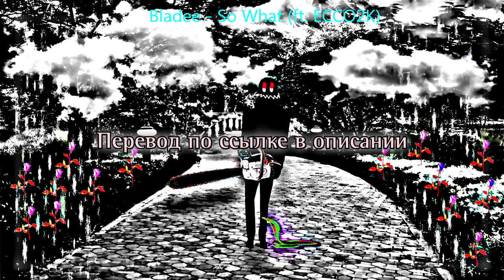Bladee - So What (ft. ECCO2K) RUS SUB / ПЕРЕВОД / СУБТИТРЫ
Так же там находятся видеозаписи - временно или навсегда - заблокированные на Ютубе.